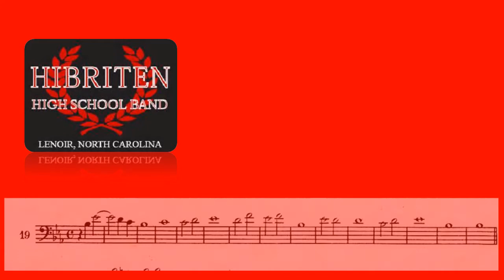Warmup 19 (1992) - Hibriten High School Symphonic Band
That's right, it's a warmup. But you never get a second chance to make a first impression, and this was the first thing that you used to hear from the band. This was played before the awesome 1992 band played Contest at Rosen Concert Hall on campus of Appalachian State University, Boone, NC. Directed by Dennis Carswell. Based on a Concert E-flat scale.